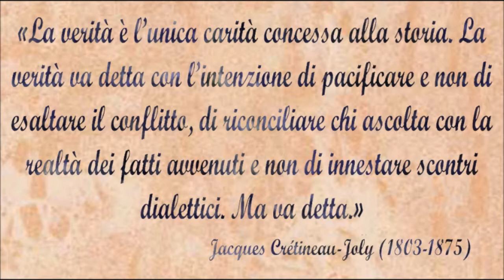"Emidio Antonini del cicolano ultimo ambasciatore del Regno delle Due Sicilie"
Locandina e sigla curate da Raimondo Rotondi